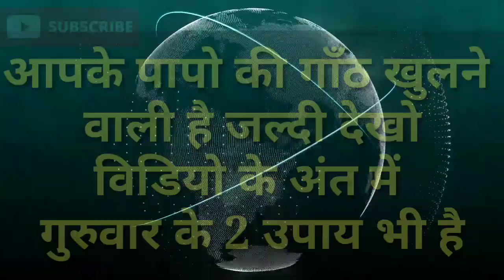Kanya Rashifal 20 February 2022 | 20 फरवरी 2022 कन्या राशिफल | आज का कन्या राशिफल | Kanya Rashi